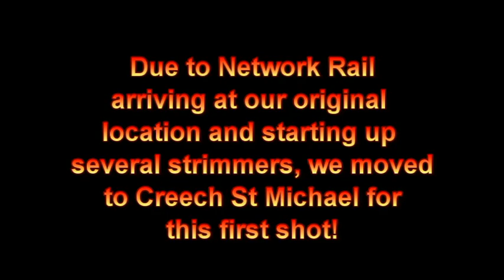The final Torbay Express of 2018 with Clanline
The final day of the Torbay Express didnt start out overly well for us. We arrived at our first shot to fin Network Rail and 4 vans at the location. We set up, and then they started up several petrol strimmers! At that point we had to make a quick decision and decided to move location to Creech St Michael. Following on from that we saw Clanline at Starcrosss and then on the return at Dawlish Warren. Thanks for the whistle up Steve Mathews and Dave Proctor! We then had the unenviable job of trying to beat an engine at her best back to Taunton. We abandoned the shot at Fordgate we had planned as she had already reached Taunton by the time we  got there and ended up at Creech once again to get our fourth shot of the day.